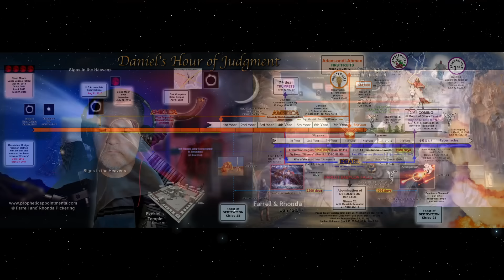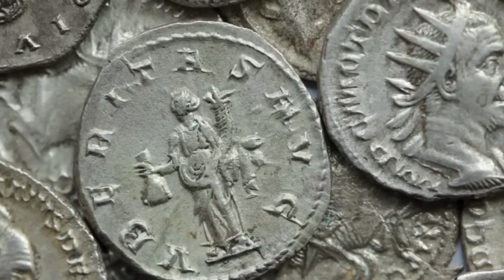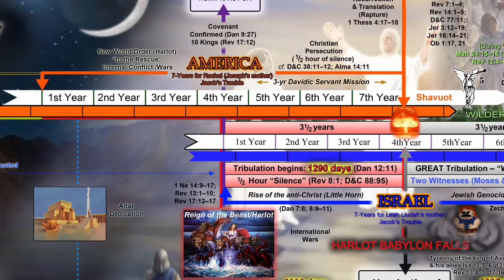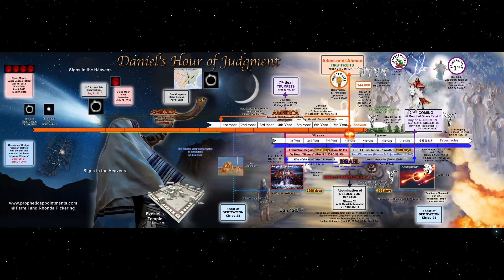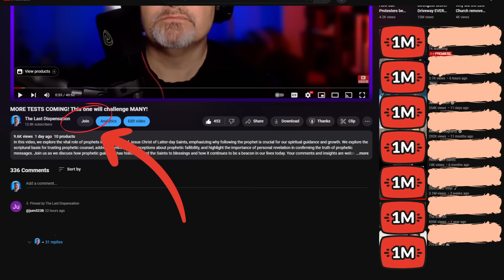LAST DAYS EXPERTS Proclaim 2034! And Here's WHY! | Adam Ondi Ahman Describing FIRST RESURRECTION?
In this intriguing episode with Host Troy Ables, Rhonda and Farrell Pickering delve into the fascinating intersection of Adam-ondi-Ahman and the concept of the Rapture, exploring whether this sacred site could play a pivotal role in end-time events. Adam-ondi-Ahman, a significant location in Latter-day Saint theology, is believed to be the site where Adam will return to deliver priesthood keys to Jesus Christ in preparation for His Second Coming[1][3]. The Pickerings, with their deep understanding of biblical prophecy and eschatology, particularly the Book of Daniel, offer insights into how the numbers and prophecies of Daniel might align with the events anticipated at Adam-ondi-Ahman. Could this be a key moment in the prophetic timeline leading to the Rapture? Join us as we explore these profound possibilities and their implications for the faithful.

In the Bible, the term "first fruits" refers to the earliest and best portion of the harvest that was offered to God as an expression of gratitude and acknowledgment of His provision. This concept is deeply rooted in the agrarian society of ancient Israel, where farmers would bring the first yield of their crops to the temple as an offering. This act demonstrated their obedience and reverence for God, as well as their trust in Him to provide for their needs. The Hebrew word for first fruits, *bikkurim*, translates to "promise to come," indicating that offering the first fruits was seen as an investment into future blessings from God.

In the New Testament, the concept of first fruits takes on a more symbolic meaning. For example, Jesus is referred to as the "first fruits of those who have fallen asleep," signifying His resurrection as the first of many who will be raised from the dead. Additionally, believers are considered the first fruits of God's creation, highlighting their role as the first to experience spiritual rebirth and the promise of eternal life. Overall, the idea of first fruits is a powerful symbol of dedication, faith, and the anticipation of future blessings.

***D&C 88***